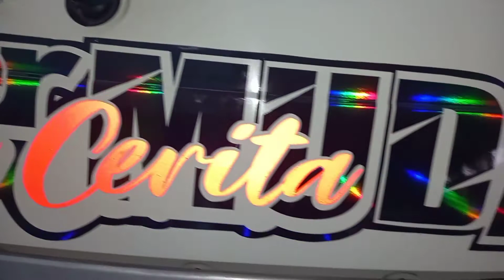CUTTING STICKER HOLOGRAM DRIVER MUDA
STIKER, CUTTING STICKER HOLOGRAM DRIVER MUDA, PEMASANGAN STIKER, CUTTING STICKER, HOLOGRAM HITAM, UNTUK PEMESANAN DAN PEMASANGAN BISA LANGSUNG KE LOKASI WIDI STICKER JL TEMPEL-TURI KROMODANGSAN LUMBUNGREJO TEMPEL SLEMAN YOGYAKARTA . GOGLE MAP WIDI STICKER , WA 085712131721

IG.WIDISTICKER
FB.WIDISTICKER